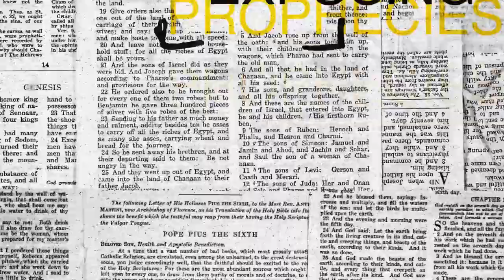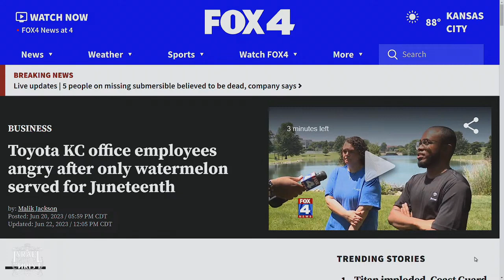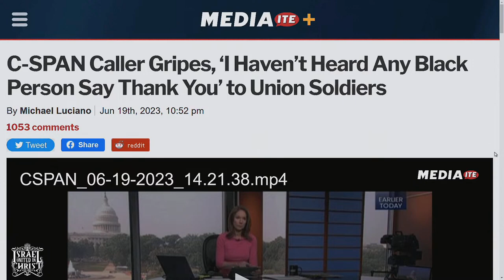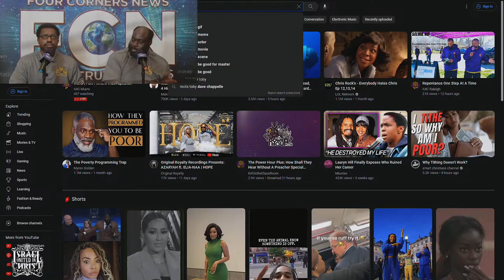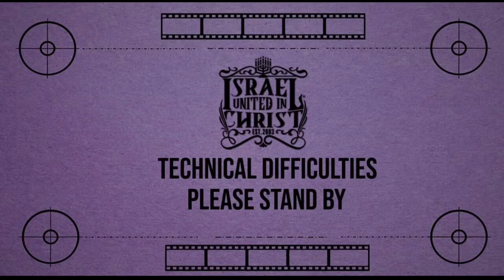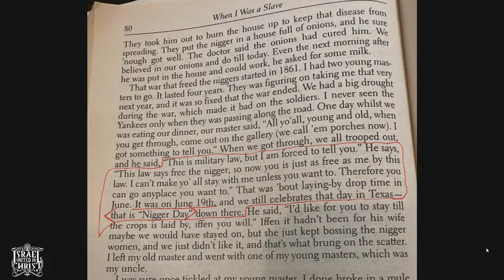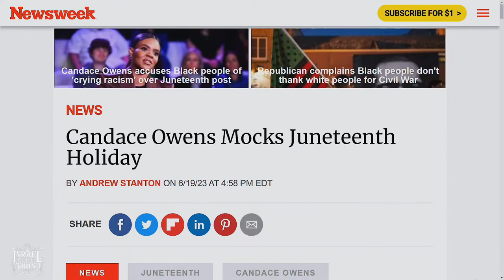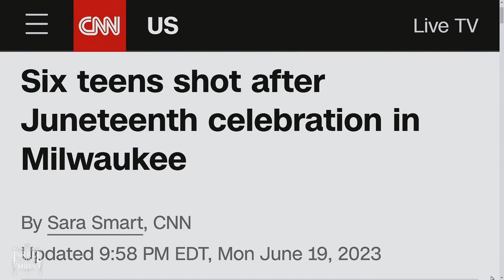WHAT CANDANCE OWENS & WHITE PEOPLE THINK ABOUT JUNEETEENTH!!